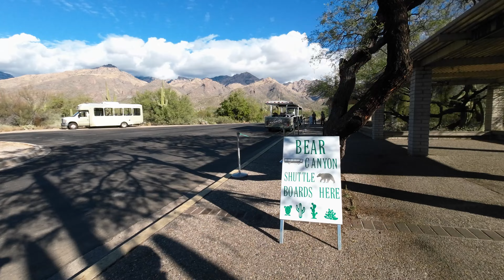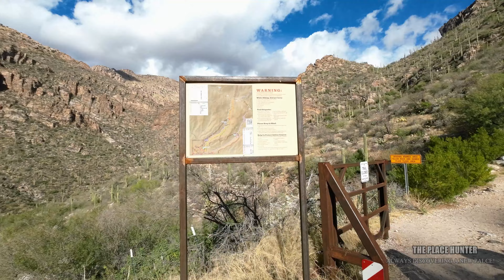Sabino Canyon Crawler - Arizona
Bem-vindo ao The Place Hunter.

Neste episódio teremos:
Teremos um Driving Tour - Sabino Canyon Crawler - Arizona, vamos conhecer?

Uma de minhas paixões é viajar e explorar novas culturas, culinárias, musicas e tudo mais que eu puder absorver.
Eu quero compartilhar com todos vocês algumas viagens maravilhosas que faço caçando locais e aproveitando o máximo que for possível.

Obrigado!